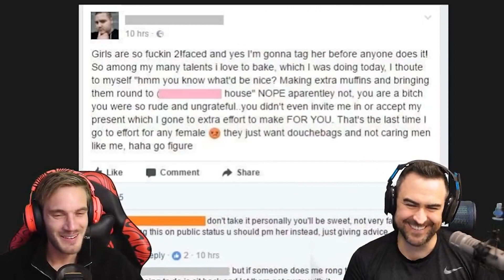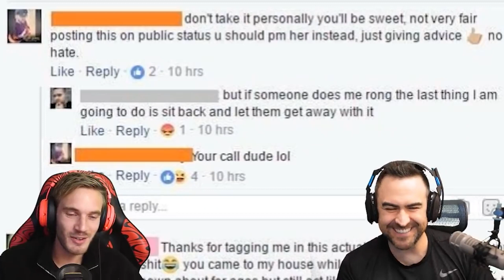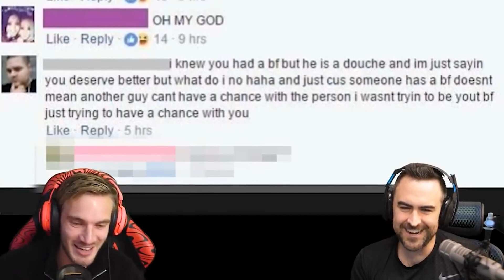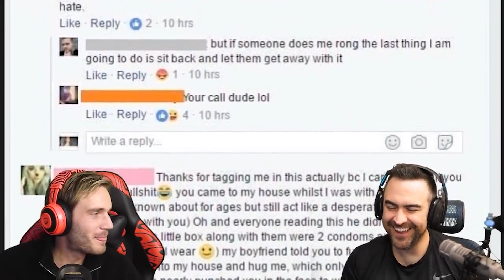THIS IS THE WILDEST FACEBOOK EXCHANGES OF ALL TIME